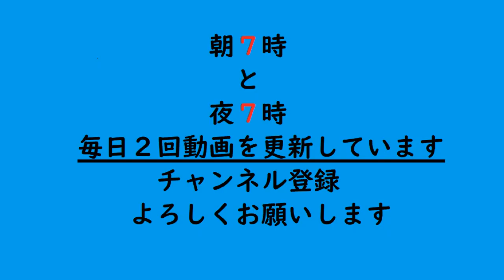囲碁【新型誕生芝野虎丸七段の華麗な打ち回し第6回グロービス杯世界Ｕ‐20芝野虎丸七段対上野愛咲美女流棋聖】の解説です。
新型誕生芝野虎丸七段の華麗な打ち回し第6回グロービス杯世界Ｕ‐20芝野虎丸七段対上野愛咲美女流棋聖の検討です。